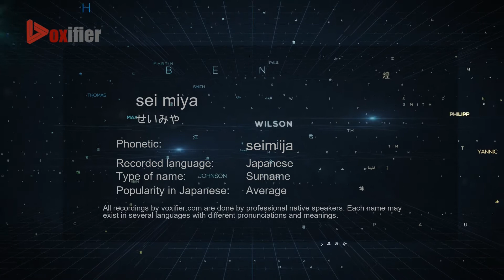How to Pronounce sei miya (せいみや) in Japanese - Voxifier.com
This is the Japanese pronunciation, gender, and phonetics recording of the name sei miya (せいみや). The same name may exist in other languages with different pronunciations. Check the meaning of name along with other possible pronunciations or similar names for free Voxifier uses the help of expert linguists to simplify pronunciations by replacing some special sounds with sounds more commonly available across all languages.